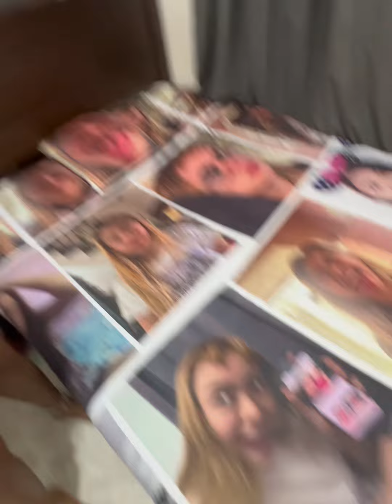Surprise | Norme Garcia